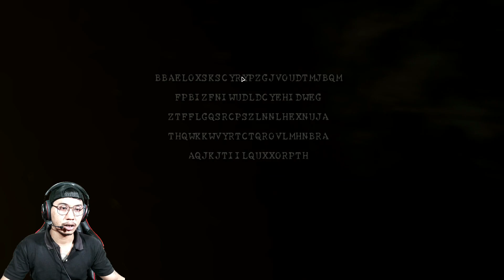CHRIS MEMILIKI PARTNER DI AFRICA! Resident Evil 5 Indonesia - Gameplay #1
Video ini hanya hiburan semata, Bukan Pro Player tapi Hanya Menikmati Game.
Game ini Di Mainkan Di PC.